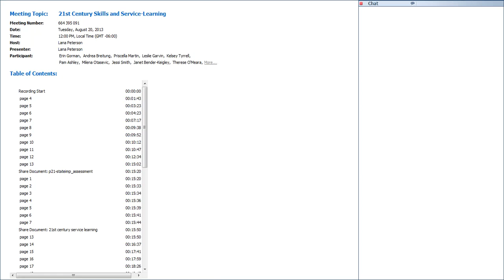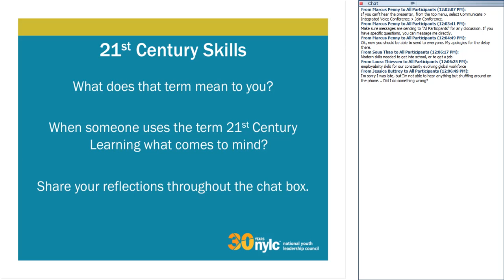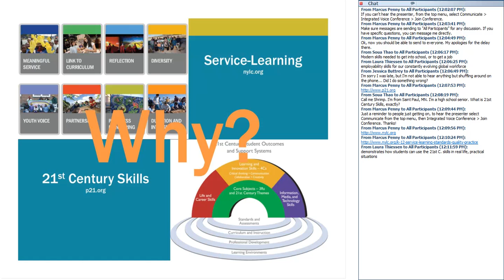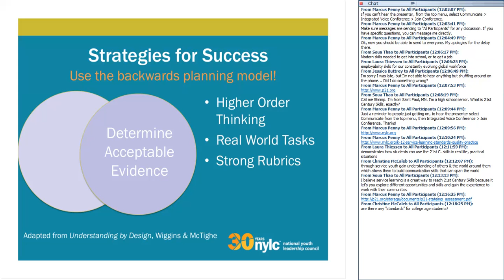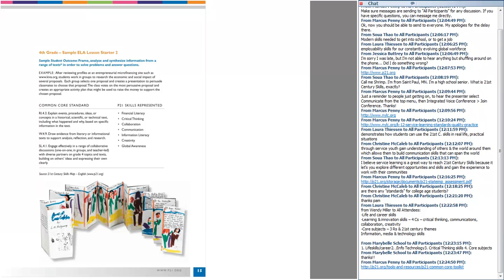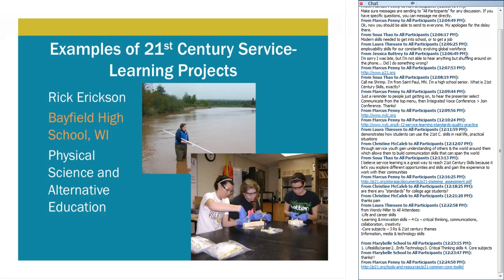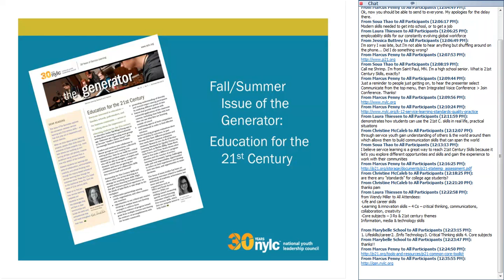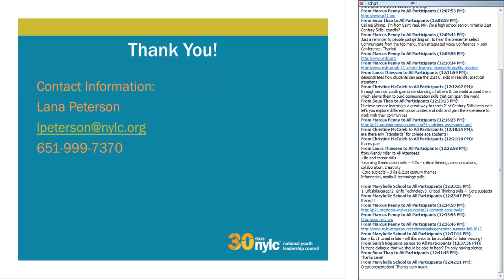21st Century Skills and Service-Learning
The term 21st Century Skills gets thrown around a lot, but rarely does anyone articulate what that really means or how 21st Century Skills are specifically developed within practice. In this webinar, we connect with educators who set out to develop specific 21st Century Skills within the youth that they work with. Explore intended outcomes and examples of real service-learning projects.